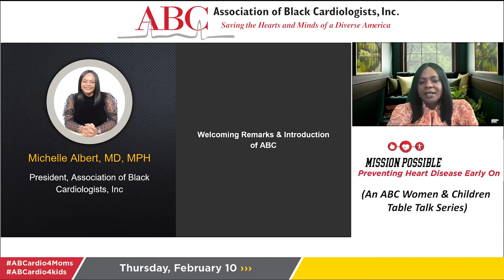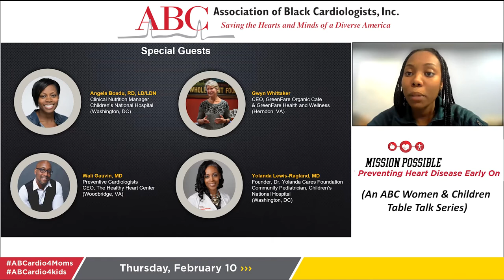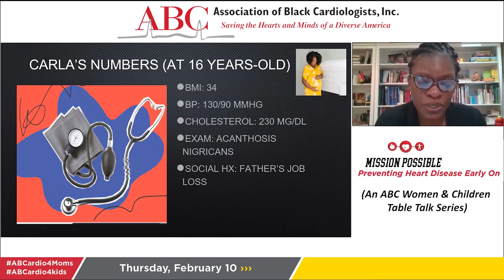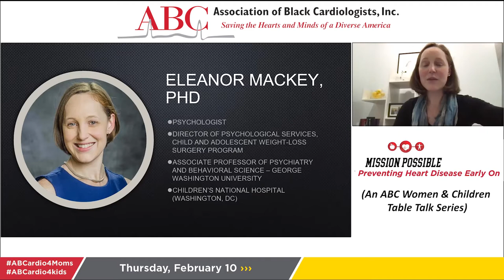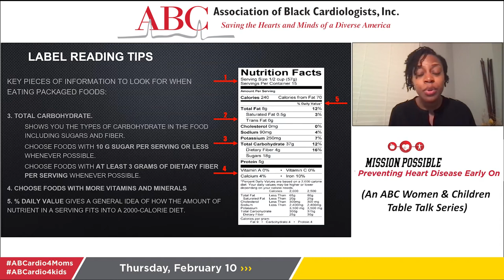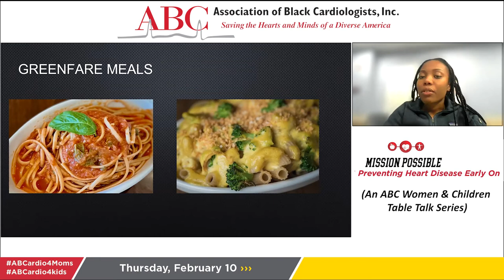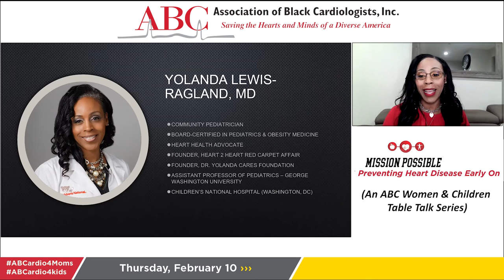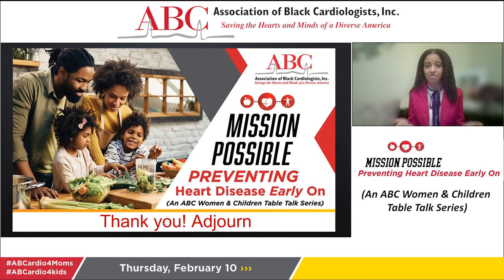Mission Possible Preventing Heart Disease Early On (An ABC Women & Children Table Talk Series)